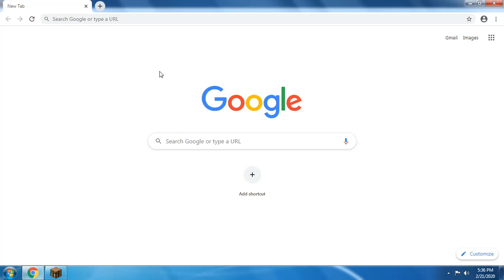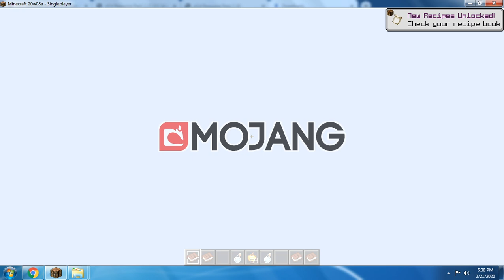1.16.5 - oCd Resource Pack Gameplay and Installation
oCd Resource Pack is a bright, simplistic and realistic themed Resource Pack. Everything that you will see that will include rails, grass will be angled to the 90 degrees in this game. It will also provide you organized smooth lines without having sounds or colors in this Resource Pack.

Developer: Disco_ later continued by AntonLandaoALVQ.

Versions: 1.16.5.